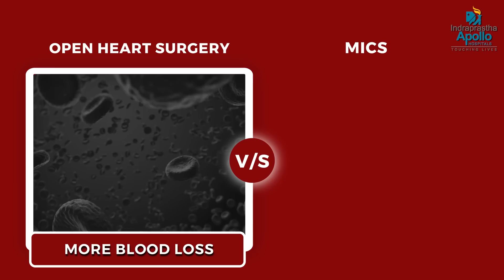MICS: Revolutionizing Heart Surgery | Minimally Invasive Cardiac Surgery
Apollo Delhi is leading the way with MICS. In this captivating video, witness the future of cardiac procedures unfold before your eyes with MICS (Minimally Invasive Cardiac Surgery). Imagine a surgery that heals your heart without cutting any bones, offering a small incision with significant benefits.

In this remarkable journey, we delve into the key differences between traditional open-heart surgery and MICS and how this robotic-assisted technique is transforming the field of cardiac surgery. With the help of the state-of-the-art Da Vinci Xi Mechanical Framework, Indraprastha Apollo is leading the way in performing successful MICS procedures, supported by a dedicated non-invasive cardiology department and a team of experienced cardiologists and cardiothoracic surgeons.

Discover the numerous advantages of MICS, including faster recovery time, allowing patients to regain their health and vitality in just one week. This advanced approach allows patients to experience smaller incisions, reduced scarring, less pain, and a quicker return to their daily activities.

The benefits extend beyond the physical, as MICS helps restore hope and quality of life to those in need of cardiac interventions.
Prepare to be inspired as you witness firsthand how MICS is revolutionizing the field of heart surgery, paving the way for a future where innovative techniques and compassionate care converge.

Take advantage of this opportunity to witness the remarkable impact of MICS and the incredible team behind it.